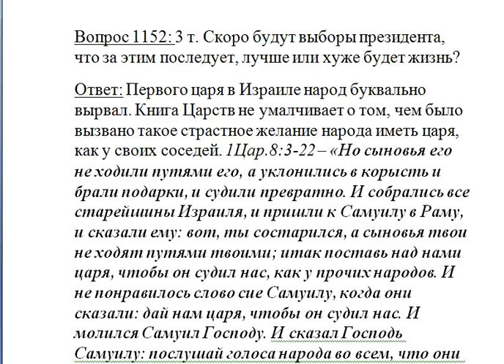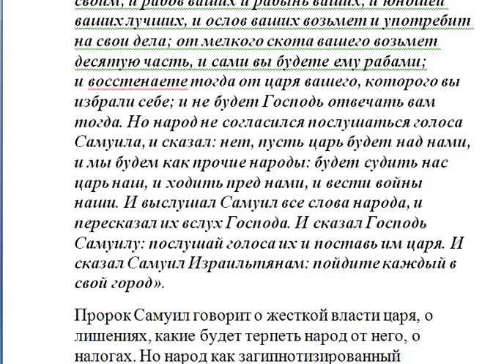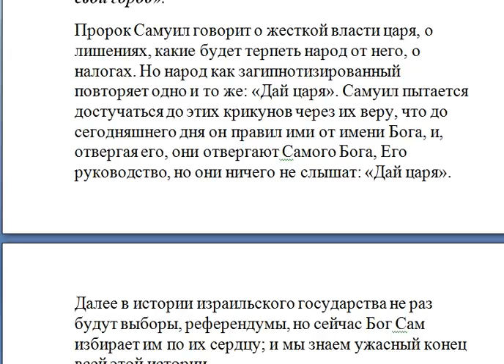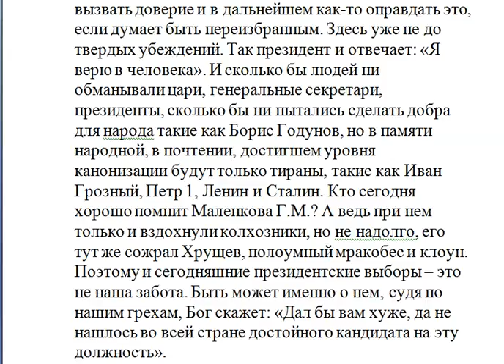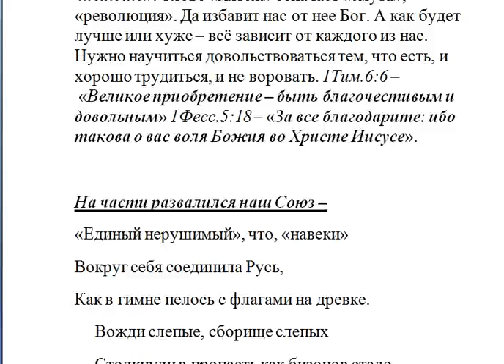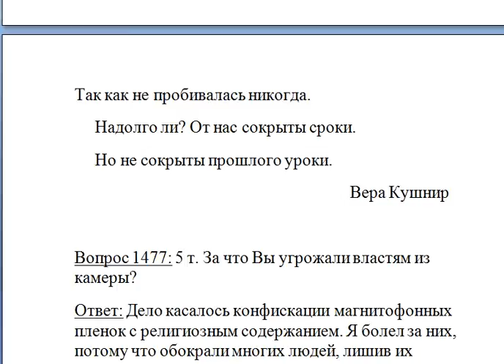Скоро будут выборы президента, что за этим последует, лучше или хуже будет жизнь?